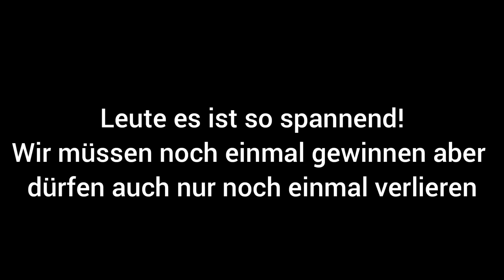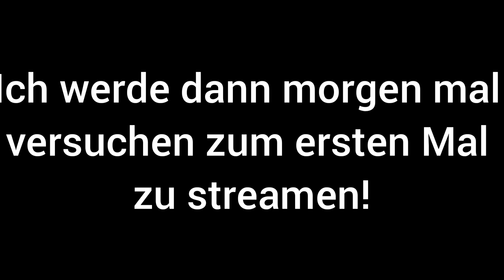OMG Griff Challenge gemeistert + neuen Brawler Griff eingefordert!!!😱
Im folgenden Video absolviere ich die aktuelle Challenge mit meinen Teammates und kann denn neuen Brawler bereits vor Release spielen!

YT Partner: Bah die Milch